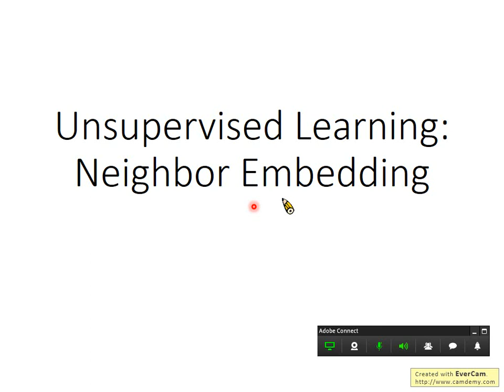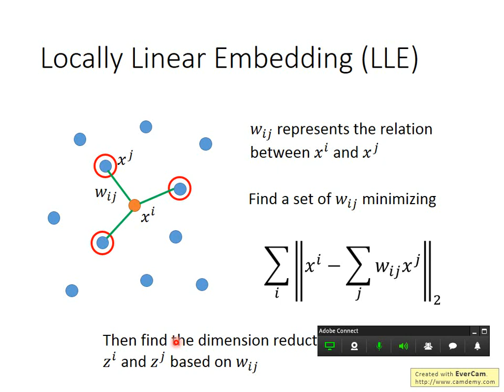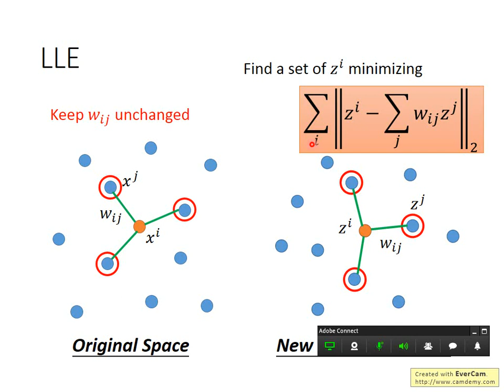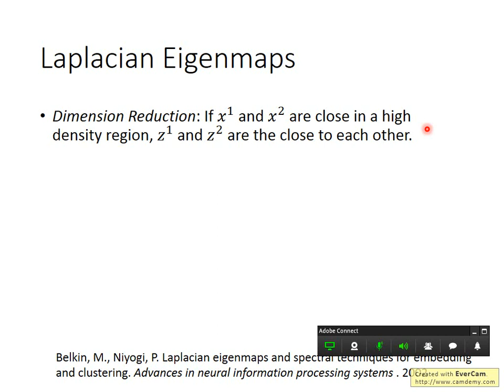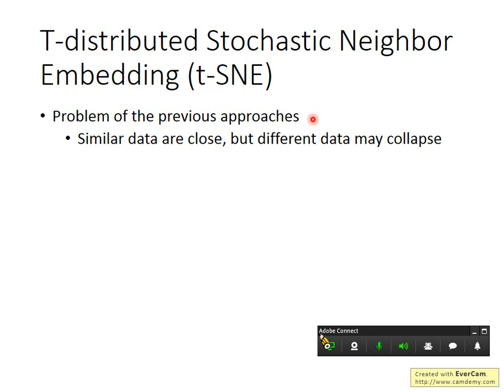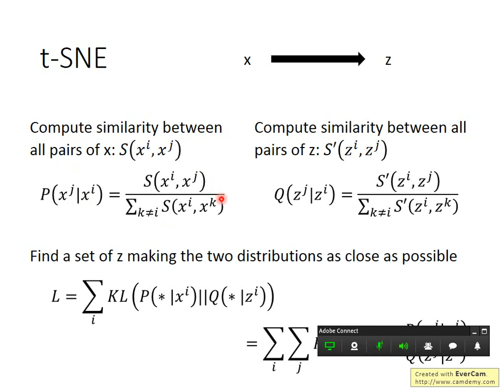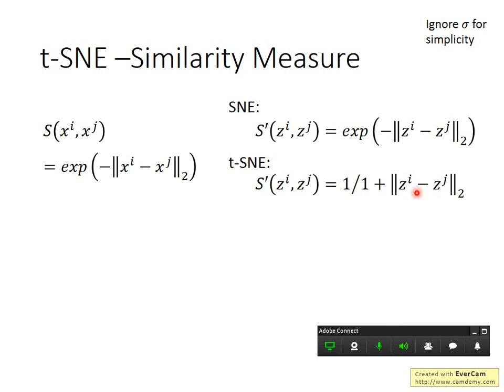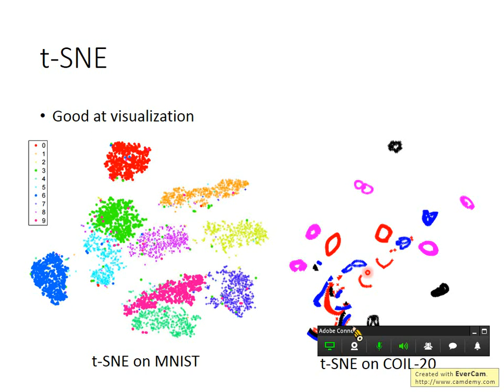ML Lecture 15: Unsupervised Learning - Neighbor Embedding